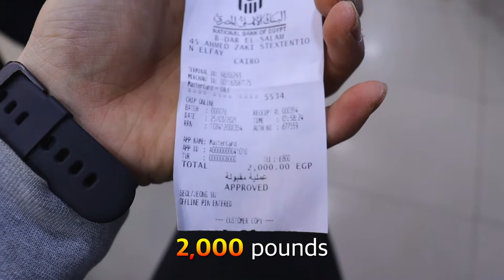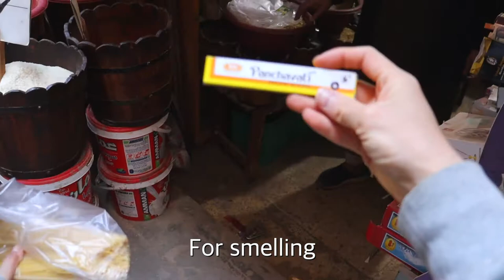Taking PCR test in Egypt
These areas were completely demolished two years ago and their residents relocated to upscale neighborhoods